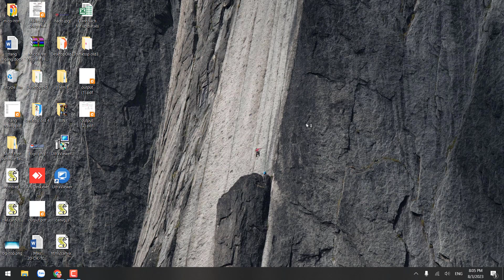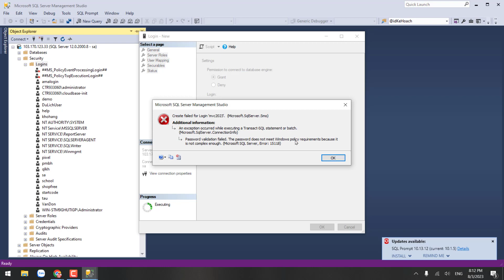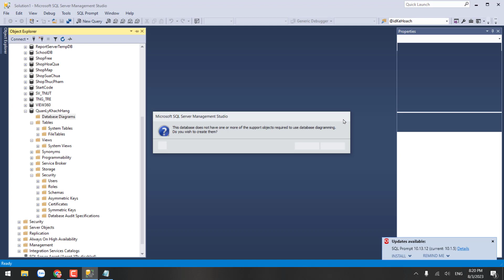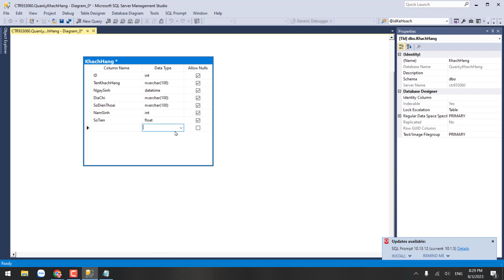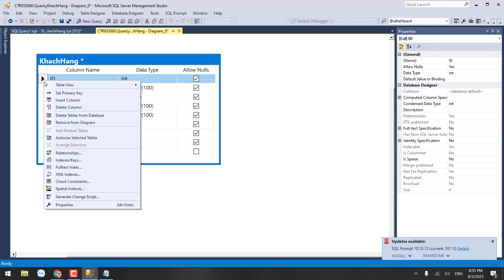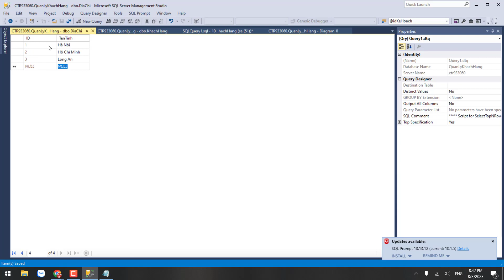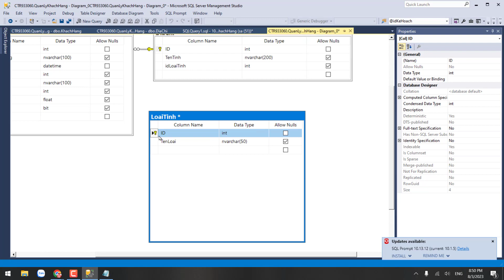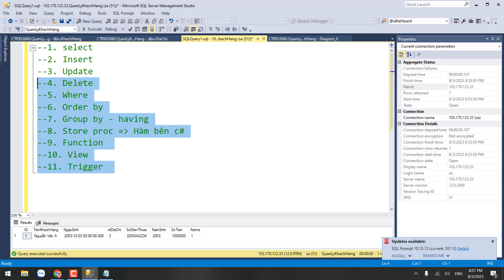ASP MVC 2023 - Bài 15. Ôn tập SQL phần 1 - Tạo database và bảng - AnhPhuongIT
Trong video này, các bạn sẽ được thực hành các phần sau
- Đăng nhập tool MS SQL management
- Tạo database, table
- Tạo diagram và nối các bảng với nhau
- Liệt kê các kiểu dữ liệu

Hãy theo dõi kênh AnhPhuongIT ngay hôm nay để không bỏ lỡ video nào nhé các bạn.